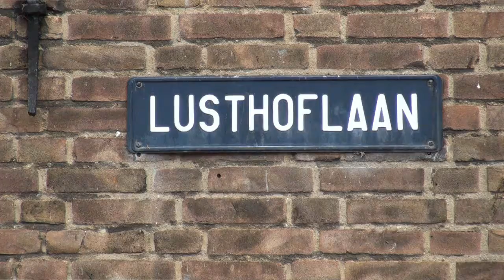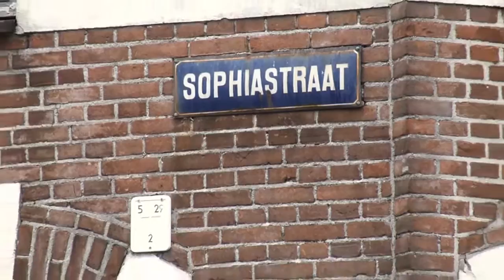Mijn Buurt door Jan van Zelst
Bram Pater vroeg een bewoner iets te vertellen over zijn/haar buurt. Jan van Zelst heeft aan de Bernhardkade gewoond in Leiden Noord. Hij laat een stukje van zijn buurt zien. (20150613)